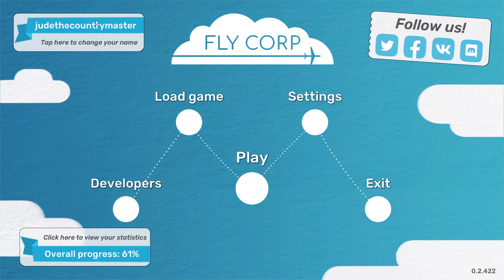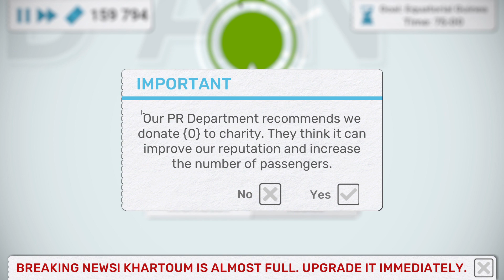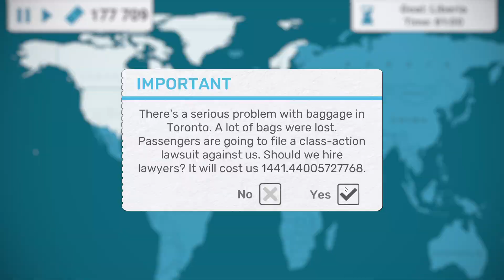we are now doing unlock all countries part 3 the beginning of South American countries